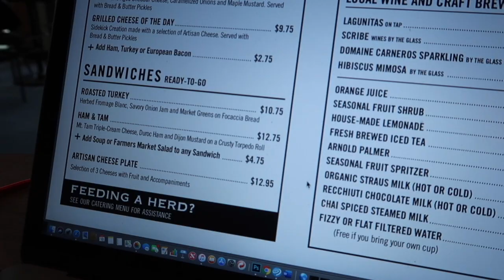SPEED CLEANING MY CRAFT STUDIO | USA TRIP PLANNING | Taking a Night Off | Vlog | ad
Hi! I’m Lisa, the owner of Lollipop Box Club. I'm a Mum of 2 teens. Today there's a bit of everything. planning our USA trip, I speed clean my craft studio, we take the night off and fix yummy food too. I hope you have a great day, love lisa x

The 126ers - Lovely Afternoon Breeze